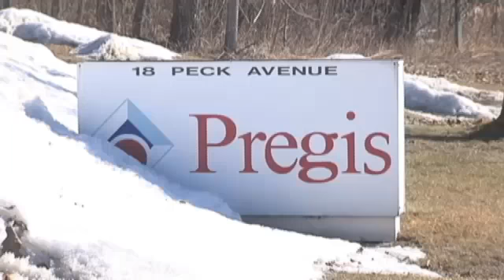OSHA: Queensbury employees exposed to serious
QUEENSBURY -- A Queensbury company is facing $73,000 in fines after inspectors found employees were exposed to serious dangers.

An Occupational Safety and Health Administration area director says workers at the Pregis Corporation, which makes packaging materials, were exposed to potentially deadly fires and explosions. They say there was also an increased risk of a catastrophic release of a highly hazardous chemical.

CBS6 has reached out to Pregis for comment.